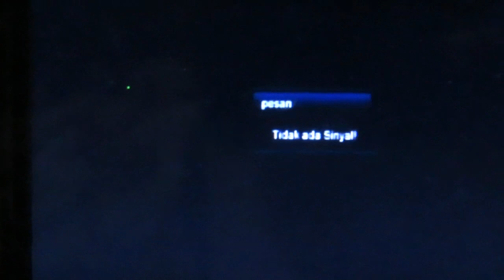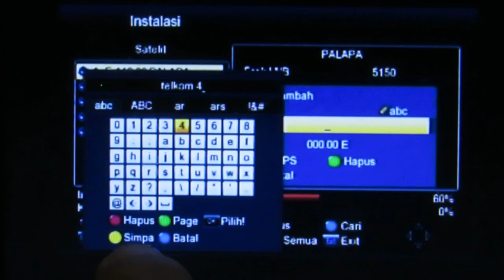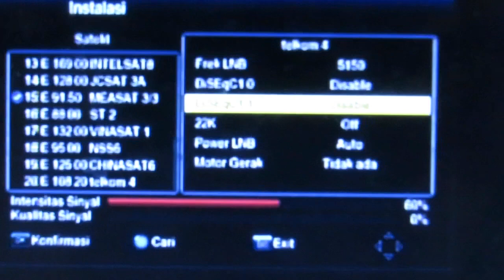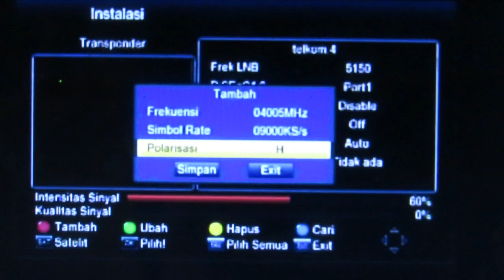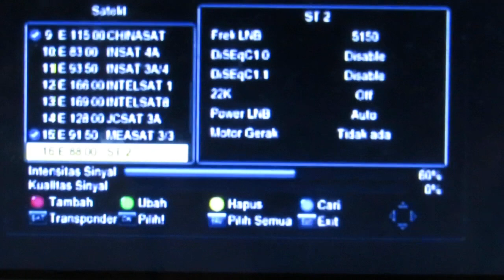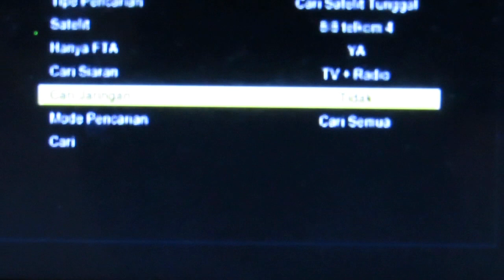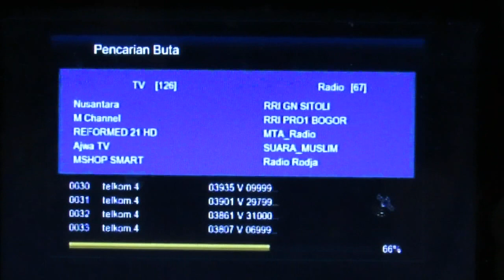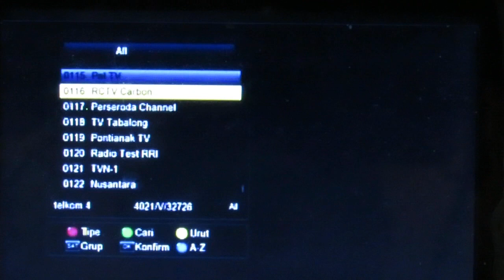TAMBAH SATELIT TELKOM 4 DI MATRIX GARUDA FULL HD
TELKOM 4 DI MATRIX GARUDA FULL HD,
MEMPROGRAM MATRIX GARUDA,
MENCARI SINGNAL MATRIX GARUDA,
SIARAN DI MATRIX GARUDA HILANG,
LOCK SEMUA SIARAN DI MATRIX GARUDA FULL HD,
CARA MUDAH MENDAPATKAN SIARAN DI MATRIX GARUDA FULL HD, PENGATURAN ANTENA MATRIX GARUDA,
CARA LOCK CHANNEL DI TELKOM 4 PAKI MATRIX GARUDA FULL HD,
CARA TRACKING TELKOM 4 DI MATRIX GARUDA FULL HD,
MENAMBAH SATELIT BARU DI MATRIX GARUDA,